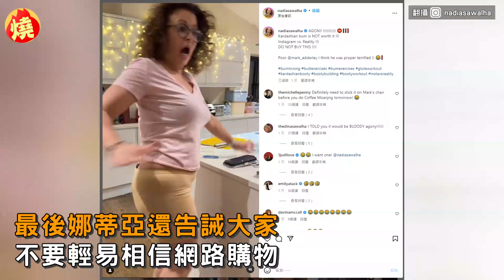女星實測「翹臀金神器」！瘋狂嬌嗔求老公快關掉 網笑：想買給女友－全民話燒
美國名媛金卡戴珊（Kim Kardashian）話題不斷，去年她與饒舌歌手「肯爺」結束7年婚姻，她出席時裝周活動時，一掃離婚陰霾，身材體態依舊保持非常完美，纖細腰身搭配著名的性感翹臀，讓網友直呼太不科學了，英國搞笑女星娜蒂亞（Nadia Sawalha）也想獲得「翹臀金」火辣身材，便從網路上購買翹臀神器，沒想到實測結果令她超崩潰。